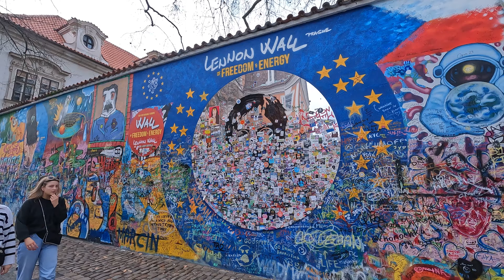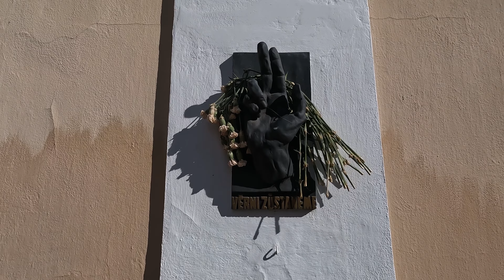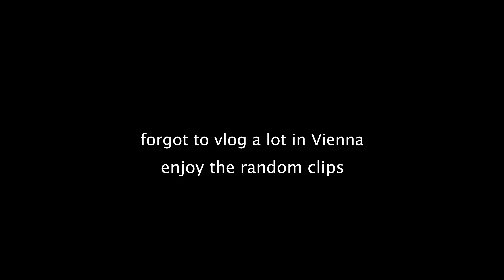Prague 🇨🇿 - Vienna 🇦🇹 - Budapest 🇭🇺